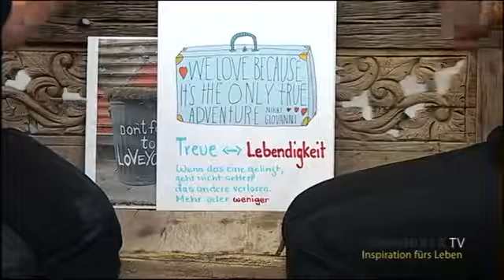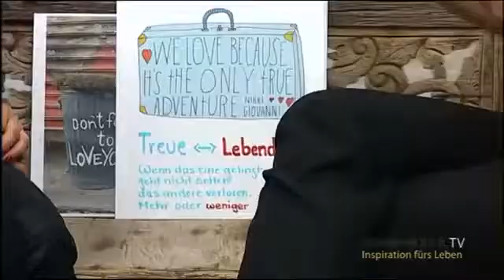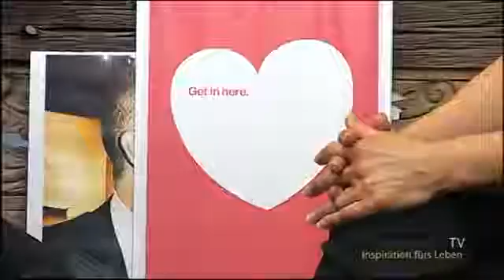Liebe, Lust & Lebenslust - Susan Heat zu Gast bei Sonnendeck TV Schweiz 5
- Love & Life Beraterin, Gücklichmacherin, Buchautorin, TV-Expertin, Hutträgerin mit und aus Leidenschaft, Gesamtkunstwerk & mehr.

Sonnendeck TV 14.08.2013 Liebe, Lust & Lebenslust mit Susan Heat

Thema der Sendung: Liebe, Lust & Lebenslust - von der partnerschaftlichen Liebe bis hin zu einem breiteren, ganzheitlichen Verständnis von Liebe & Lebenslust. Mit praktischen Tipps & Anregungen von Love & Life Coach Susan Heat.

Take your pleasures seriously -- Nimm das Vergnügen ernst!

Titelsong Sonnendeck TV (Sun Deck Song, feat. Major Tom):
Musik & Text: Astrid-Vera Schaffner

Kulisse & Bild-Design:
Astrid-Vera Schaffner

Bilder Sonnendeck (danke!):
Dirk Liebetreu

Animation (danke!):
Toma Novakovic

Kulisse & Bild-Design:
Astrid-Vera Schaffner

Bilder Sonnendeck (danke!):
Dirk Liebetreu

Animation (danke!):
Toma Novakovic

Bilder Sonnendeck (danke!):
Dirk Liebetreu

Animation (danke!):
Toma Novakovic

Kulisse & Bild-Design:
Astrid-Vera Schaffner

Bilder Sonnendeck (danke!):
Dirk Liebetreu

Animation (danke!):
Toma Novakovic